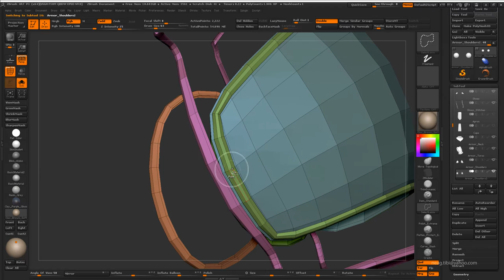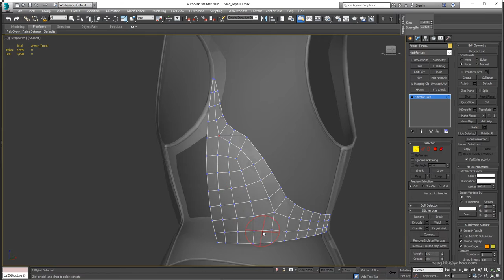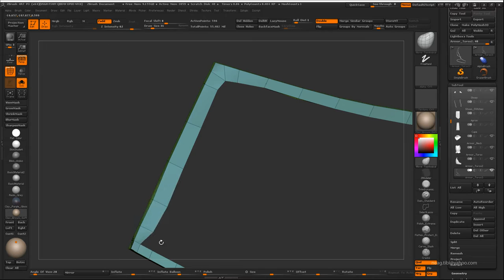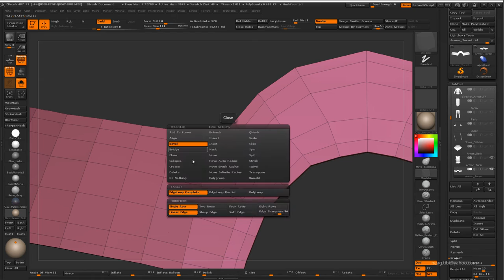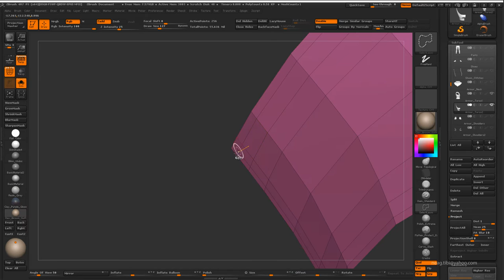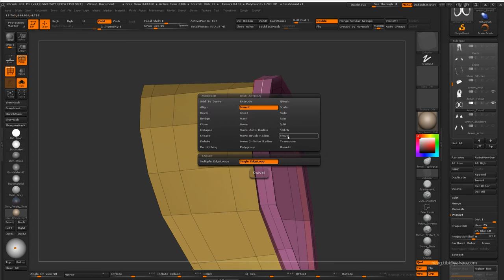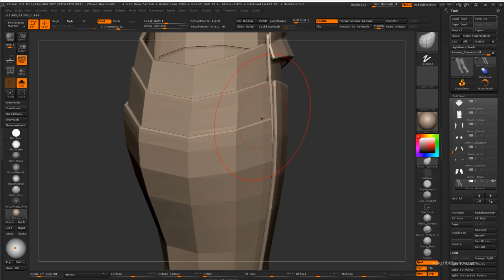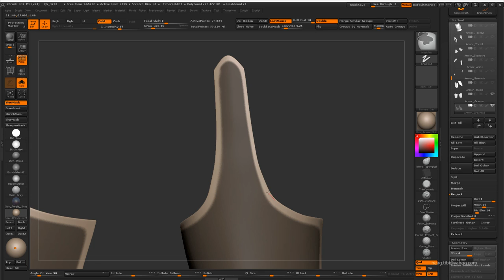Tibi Neag Dracula Tutorial 10 Refining the Armor, Part 1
Hi guys,

In this video I'm refining the armor shells, adding new armor elements and polishing existing pieces.

Thanks!